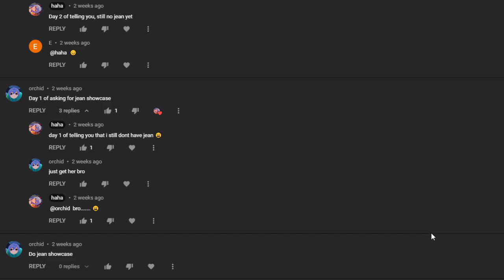i dedicate this video to calm my 1 viewer (my future jean)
well
can i get the bow please